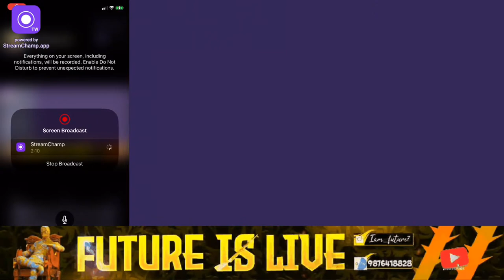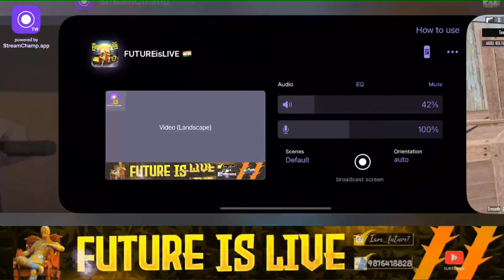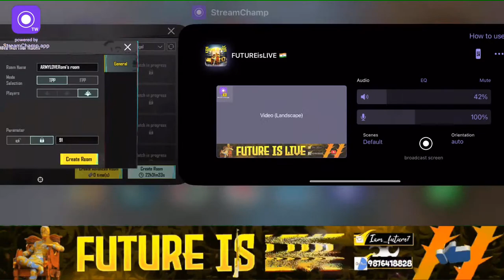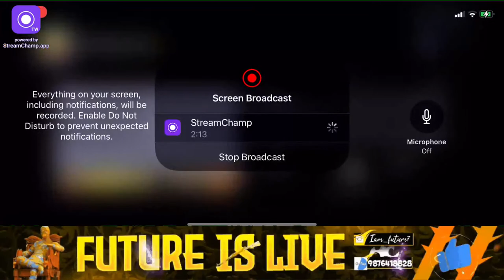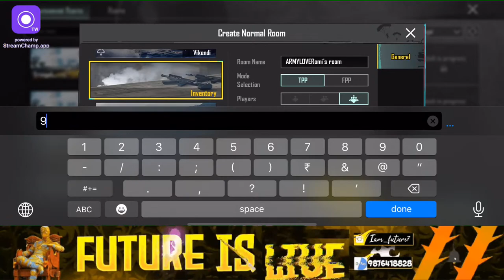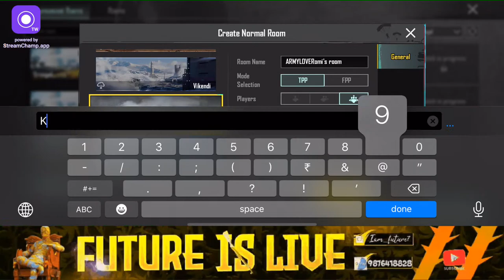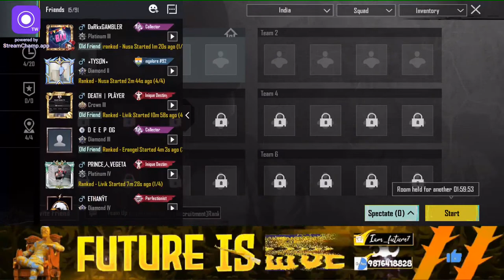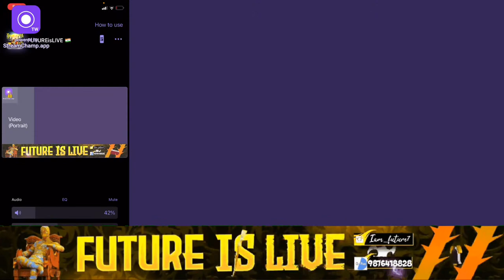BGMI 1v1 TDM ✔️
REGULAR STREAMER IS LIVE ✔️

Hey guys,

TDM STREAK CHALLENGE RULES :

1) 6min matches - Whosoever has more points in the end of 6 min wins.
2) If you score 10 points before 6 min, even then you win
3) If the scores are tied in the end of 6 min, whoever scores the next point wins within a time
    limit of 1 min.
4) If no one scores in 7th min (after scores are tied in 6 min) both players are deemed to be
     disqualified.
5) A minimum of 6 points are necessary to win within 6 min or else disqualify.
6) Not allowed - Slide, Suppresor, 3rd level, Drop guns, Nade on opponent, Any other gun
     than M416 and Pistol.
7) A tap fire at every 5 sec and changing of position at every 10 sec is must or else disqualify.
8) NO SELF NADE ALLOWED.
9) If base camping more than 10 sec, you’re deemed to be disqualified.
10) Stay on stream if once your turn misses, can’t be helped by any means.